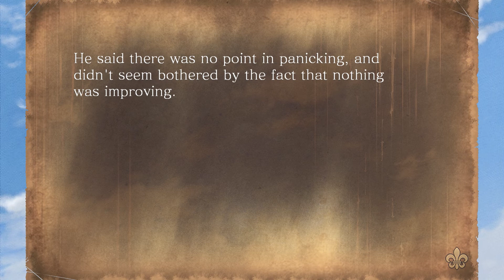Spacey Plays | Piofiore: Fated Memories | Part 54